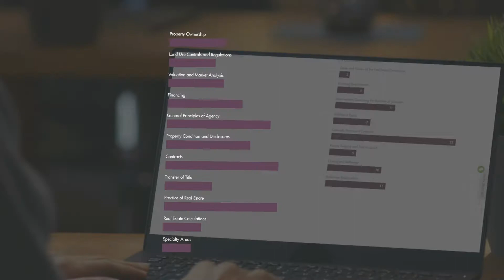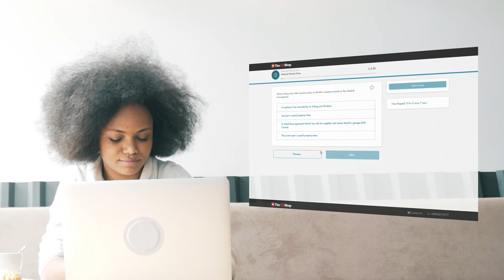Introducing Exam Prep Edge | The CE Shop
Exam Prep Edge is an intuitive online study experience to help you pass the real estate exam. Determine what you need to focus on for your upcoming exam and get started today!